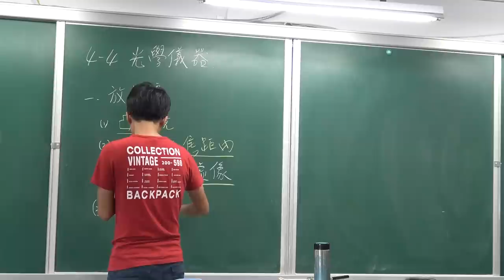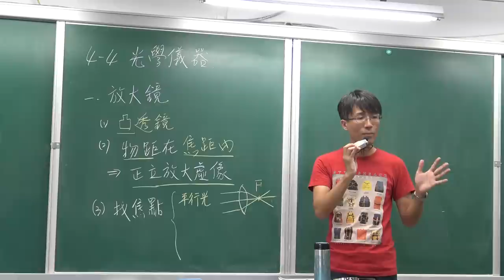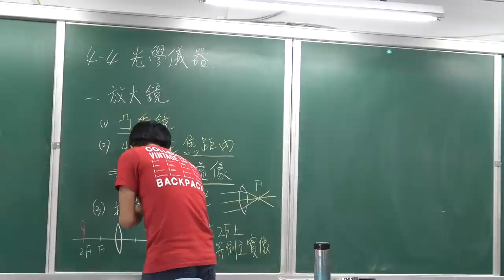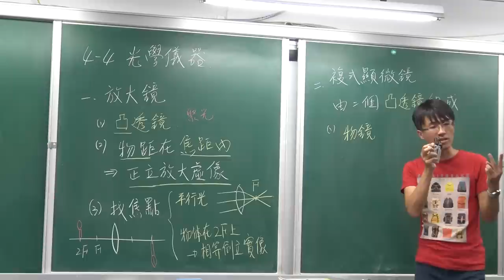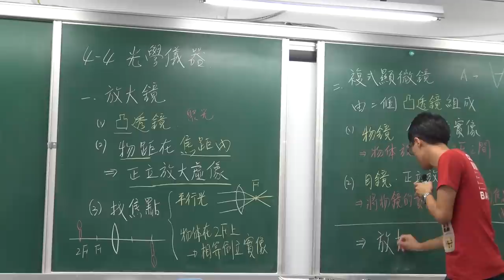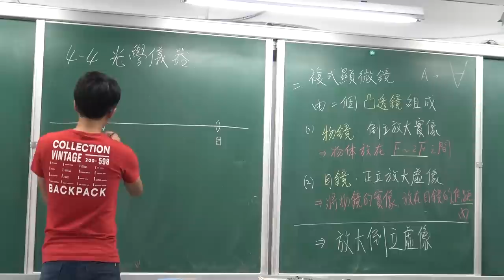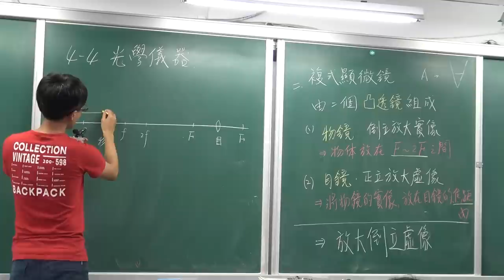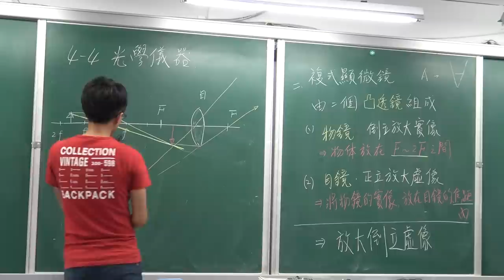國二上理化4-4光學儀器(1)-放大鏡/顯微鏡